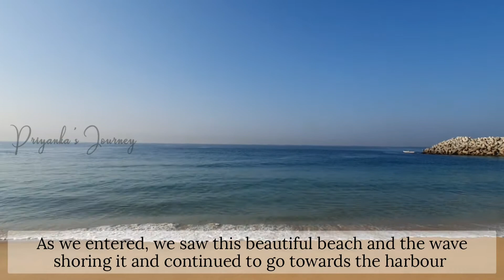Thengapattanam Fishing Harbour | Kanyakumari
we visited Kanyakumari early this year. We happen to visit Thengapattanam fishing harbour at that time. I'm going to share my experience there with you all in this video.